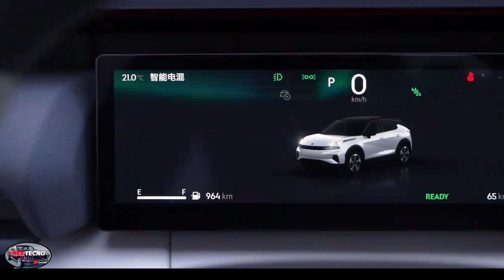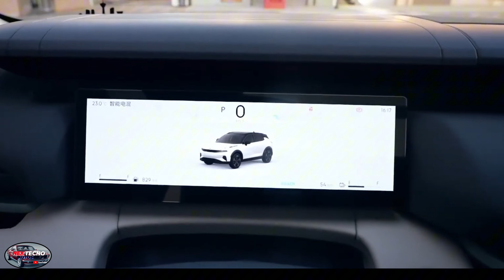Lynk & Co 06 EM-P 2025 Una Potencia Que te Sorprenderá Y Autonomía De más 1.260 Kms